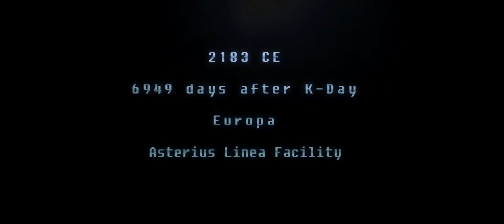Dropzone CGI Trailer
Check out this epic CGI trailer for Dropzone.